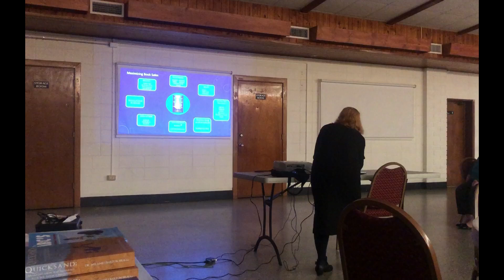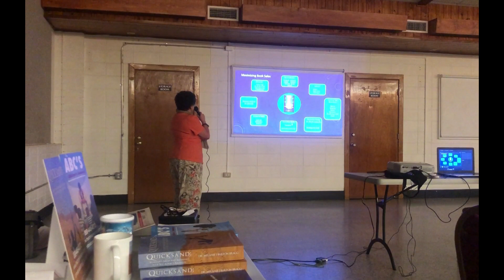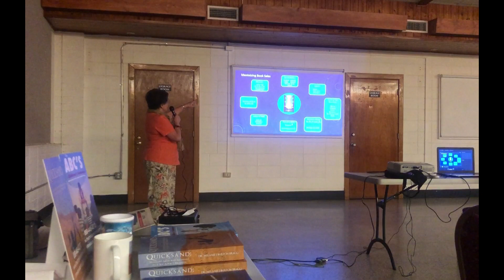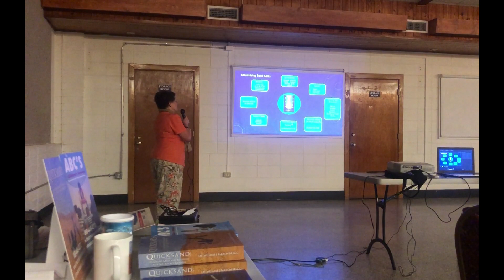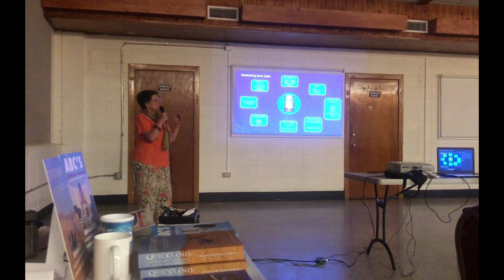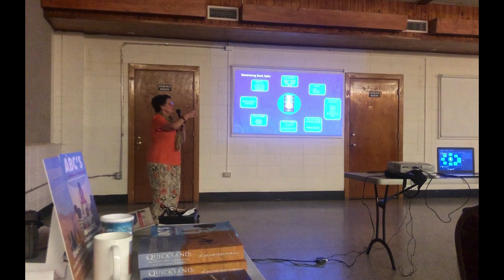Beth's Book Sales Presentation